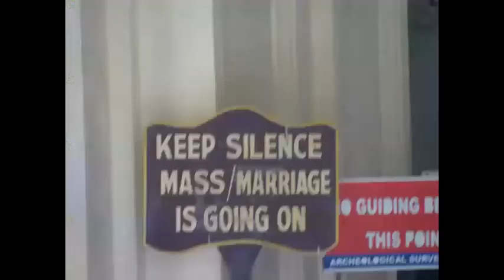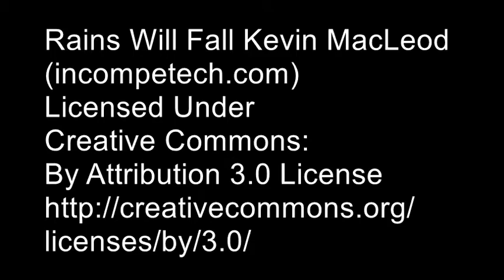India Images woman shows me her house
On my visit to India I realized what a colorful and captivating country this is.  But there is much poverty, and a moment that touched me was when a poor woman and her husband on Chowpatty Beach Mumbai showed me her house.  It was a pitiful sight, a shack put together to shelter them.  I was very saddened by this, yet the woman seemed strangely proud.